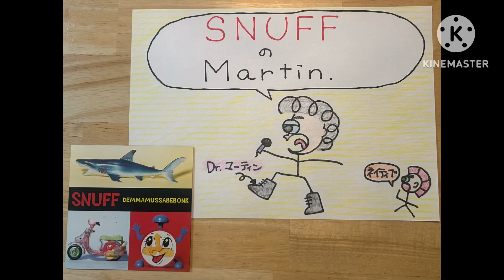SNUFFの"Martin"を叩いてみた＆歌ってみた（DRUM COVER & SINGING）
SNUFFの"Martin"を
叩きながら歌ってみました。
（ドラムボーカルのバンドですので...）
（歌は（も？）下手ですので...w）